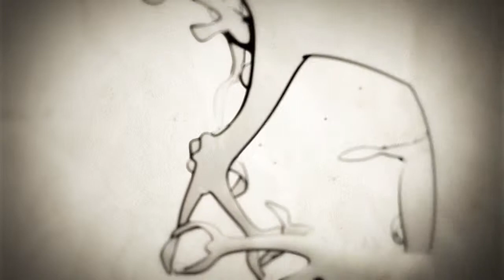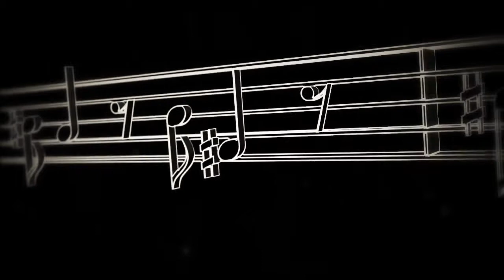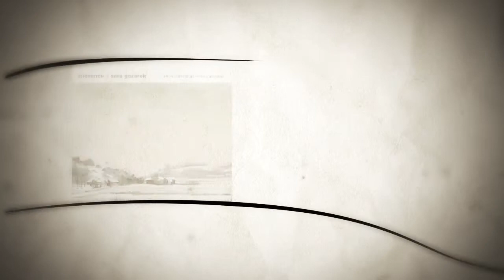When Christmas Comes Around - triosence ft. Sara Gazarek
original composition by Bernhard R. Schüler
recorded by triosence ft. Sara Gazarek

voice: Sara Gazarek
piano: Bernhard Schüler
bass: Ingo Senst
drums: Stephan Emig

released on the single: "When Christmas Comes Around" by SONY Music 2010

video by Andrea Kühne und Benjamin Viethen

In 2011 the song has won the internationl Christmas song contest in the US: "The Next Holiday Classic"